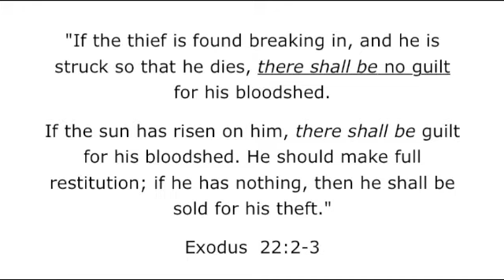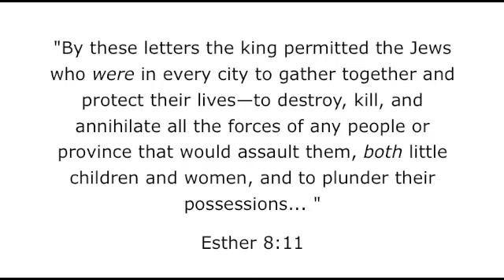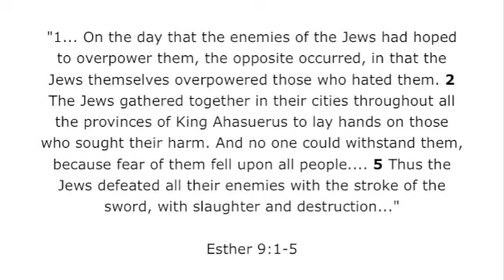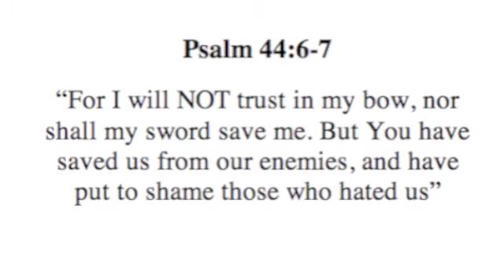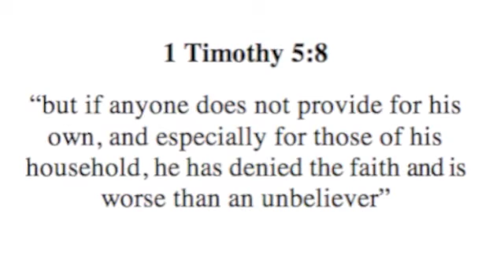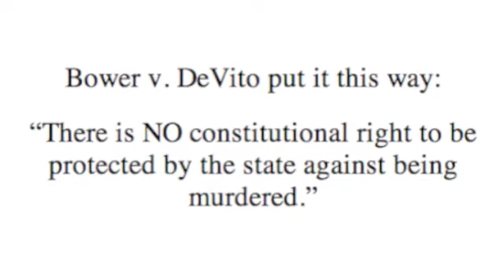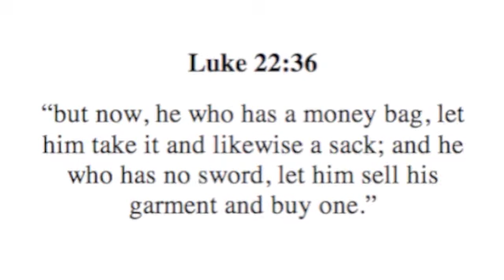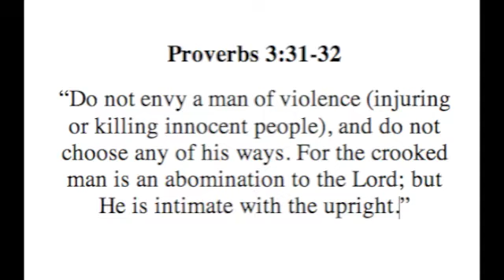The bible and Self Defense - A more detailed look at Scripture